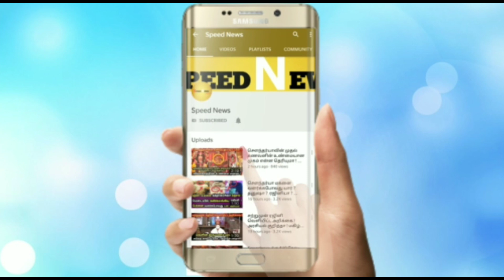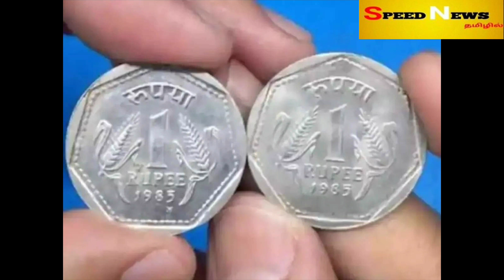நாளை மிக அற்புதமான வைகாசி விசாகம் நாள்!எளிமையாக எப்படி பூஜை செய்யனும்!உண்மையான கதை இதுதான்!